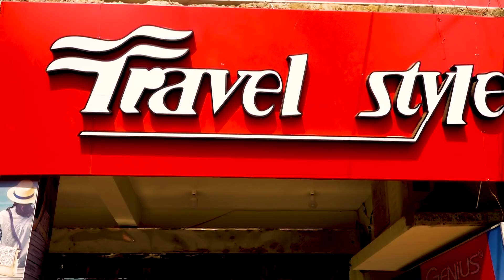କଣ୍ଠ ଶିଳ୍ପୀ (Krishna Bag ) Atithi Kalakar Full HD Video skdigital